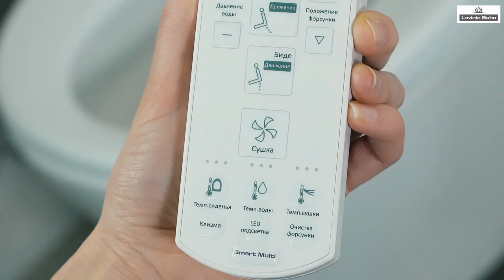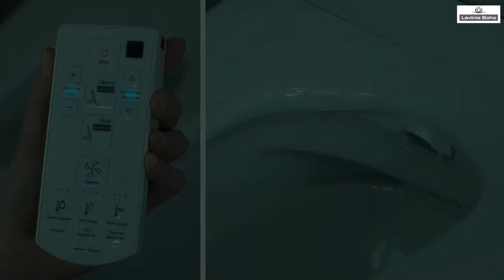Принцип действия дистанционного пульта управления умных унитазов Lavinia Boho | Германия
Электронный унитаз Lavinia Boho - это инновационная система с максимальным набором функций для гигиены и комфорта. Управление унитазом осуществляется при помощи русифицированного пульта дистанционного управления.

Умный унитаз оснащен следующими базовыми функциями:

- общий обмыв, позволяющий использовать воду вместо туалетной бумаги мужчинам, женщинам и детям;
- "биде" - самый современный способ для регулярной женской гигиены;
- клизменный режим подачи воды для профилактики запоров;
- регулировка температуры и давления воды, положение форсунки. Форсунка из нержавеющей стали с антибактериальным покрытием очищается водой до и после каждого использования;
- сушка теплым воздухом с возможностью регулировки температуры и двумя режимами скорости, - предназначена для использования после водных процедур;
- автоматическая функция дезодорации реагирует на присутствие человека и с помощью встроенной вытяжки убирает неприятные запахи прямо из чаши унитаза, пропуская воздух через угольный фильтр.

Мягкая ночная подсветка позволяет посещать туалет, не включая общее освещение, а также придает дизайну унитаза футуристичности.

Сиденье и крышка оснащены надёжным демпфером, который обеспечивает плавное и бесшумное закрывание. Кроме того, сиденье унитаза обладает тремя режимами подогрева.

Простое подключение унитаза к коммуникациям. Для экономии энергии автоматически включается "спящий" режим.